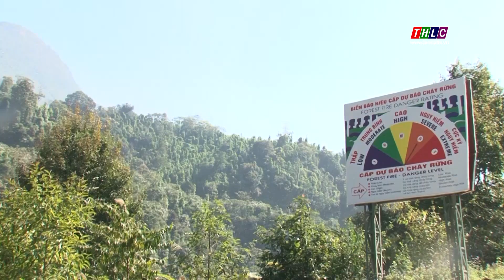Triển khai các biện pháp cấp bách phòng, chống cháy rừng | THLC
Laocaitv.vn - Cấp dự báo cháy rừng ở các huyện Văn Bàn, Bát Xát và thị xã Sa Pa đang ở cấp 4, cấp 5 (cấp cực kỳ nguy hiểm). Đặc biệt, tại các địa phương này đã xuất hiện một số điểm cháy có nguy cơ cháy lan vào rừng.

Đài Phát thanh - Truyền hình Lào Cai